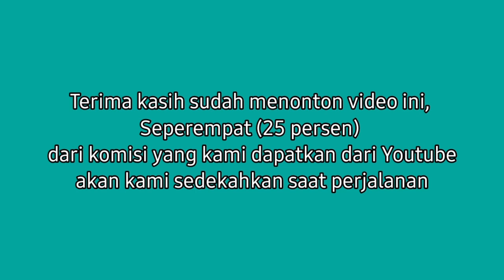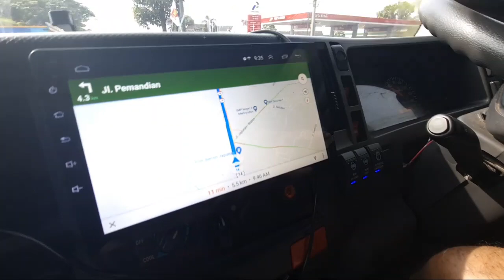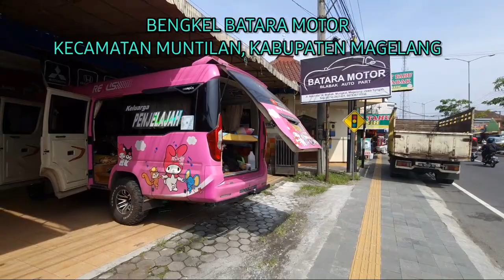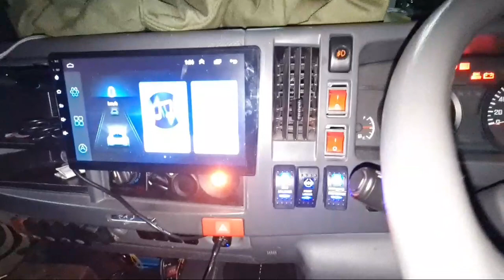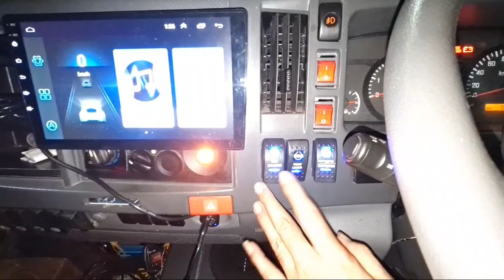ROADTRIP JATENG 16, RUSAK LAGI TEPI JALAN, GAK BISA MELANJUTKAN PERJALANAN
Cerita ketika motorhome Keluarga Penjelajah rusak parah, gak berani melanjutkan perjalanan